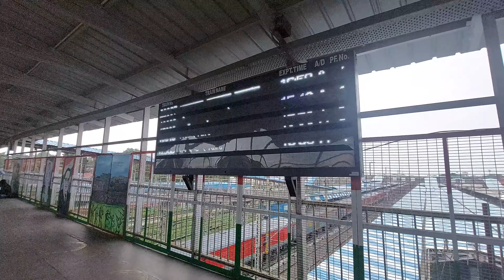Vande Bharat Express - Prayagraj To New Delhi | Driving Corner | Travel Vlog